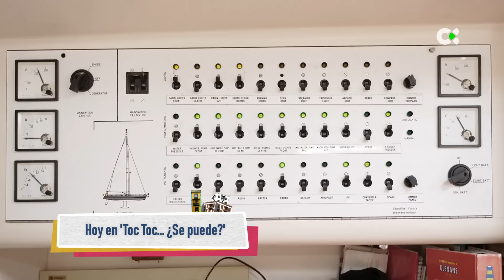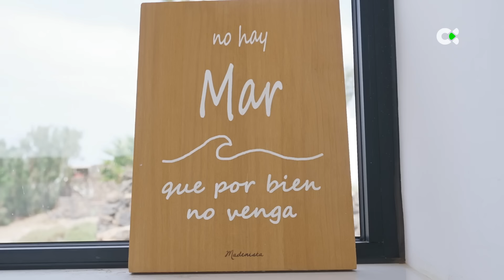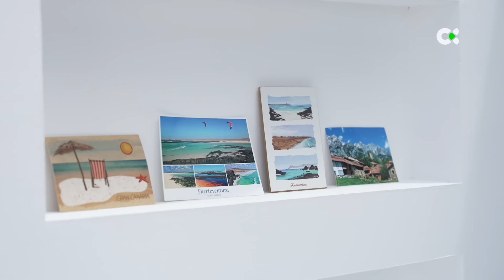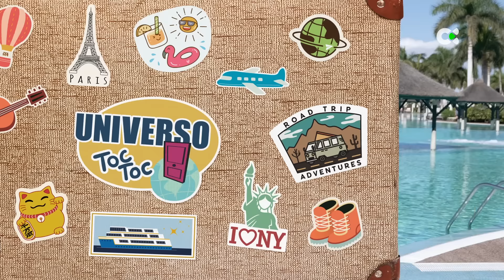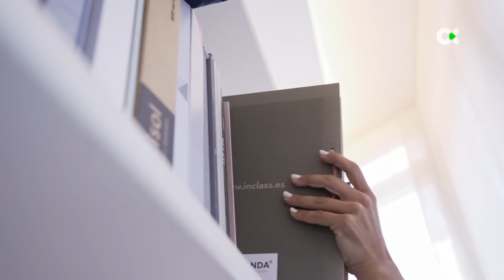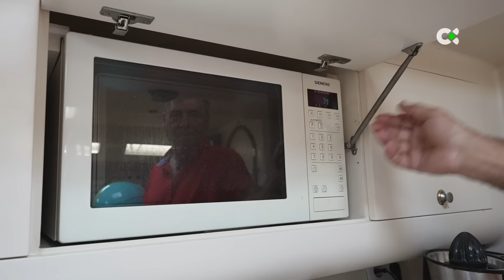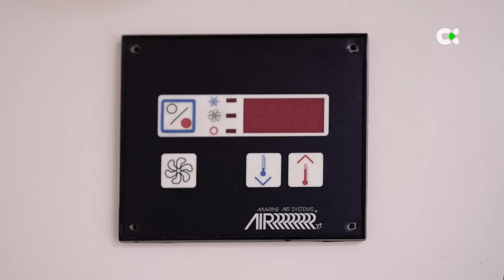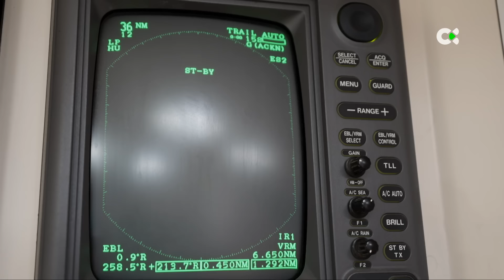Toc Toc ¿Se puede? | ep.3 - 19/08/24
Programa para enseñar a los canarios y canarias los hogares más curiosos, interesantes y originales del Archipiélago.

En esta nueva temporada, el programa será conducido por Minerva Hernández, acompañada por los reporteros David Krohnert y Adtemexi Fuentes. Todos ellos mostrarán cada semana tres casas diferentes situadas en las islas, desde espacios diminutos donde la organización hogareña es necesaria hasta enormes viviendas de varias plantas y más de una decena de habitaciones, sin descuidar hogares auténticamente genuinos, por lo inesperado y llamativo de su interior. Sin olvidarse de los anfitriones y anfitrionas, que han abierto las puertas de su casa en las que viven para enseñar sus secretos.